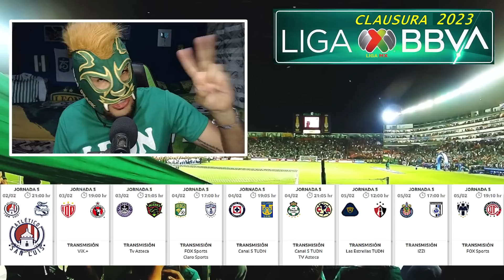✅ PRONÓSTICOS - FECHAS - HORARIOS - DONDE VER ✅ JORNADA 5 LIGA MX CLAUSURA 2023 ✅ PREDICCIONES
Los pronósticos las fechas horarios y canales donde ver la jornada 5 de la liga mx clausura 2023 ya están listos. fecha horarios y calendario. los partidos son :  atletico san luis vs puebla - necaxa vs xolos - mazatlan vs juarez - leon vs pachuca - cruz azul vs tigres - santos vs america - pumas vs atlas - chivas vs queretaro - monterrey vs toluca